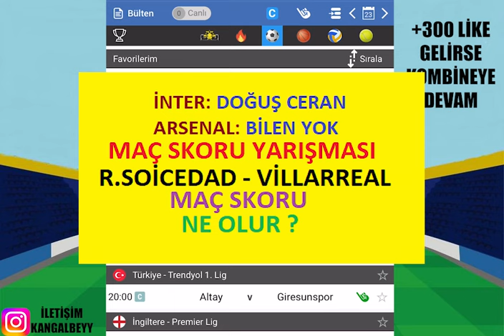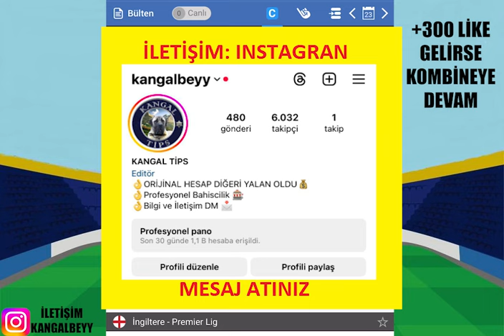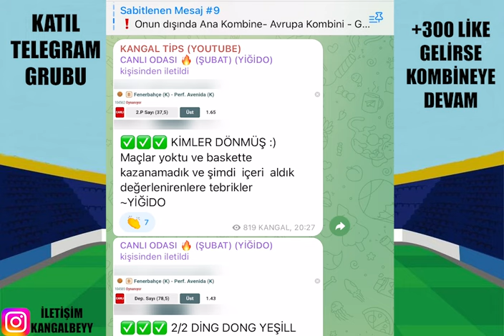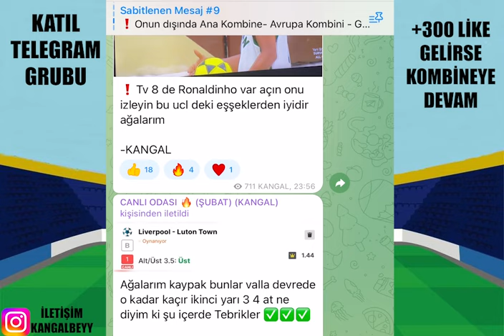CUMA PARA BU MAÇLARDA ! 23 ŞUBAT 2024 CUMA İDDAA TAHMİNLERİ